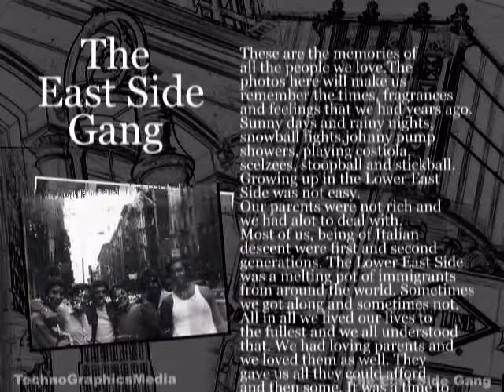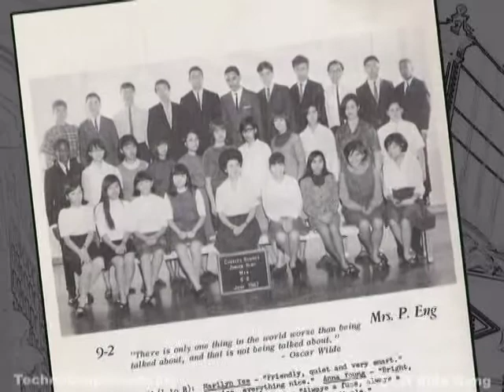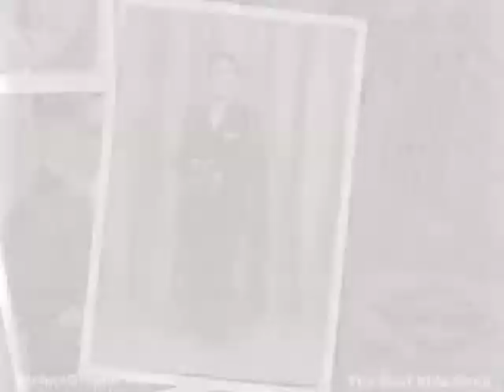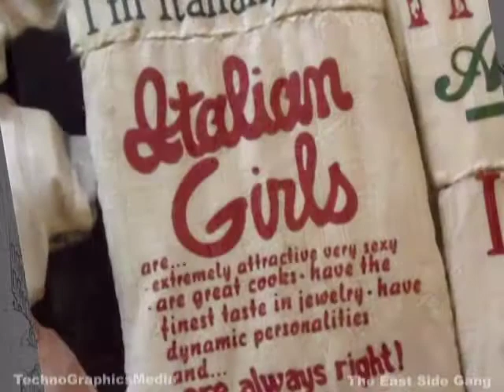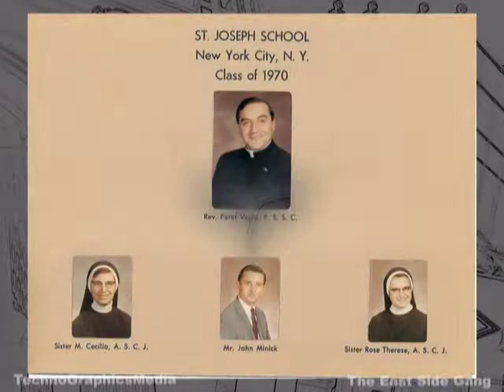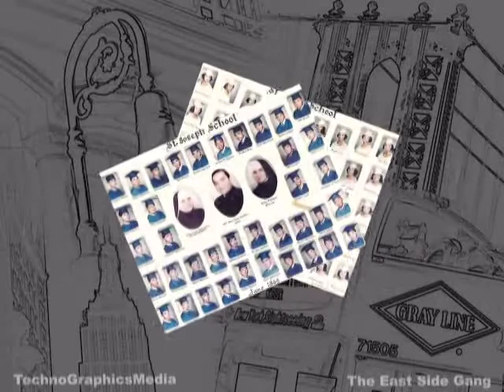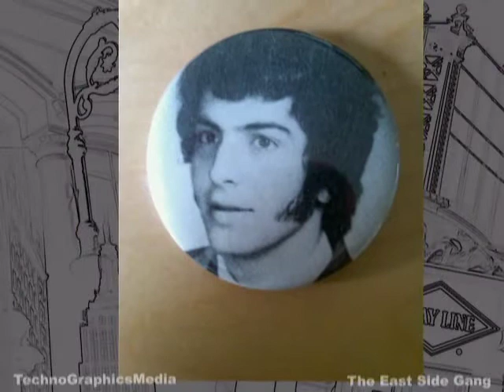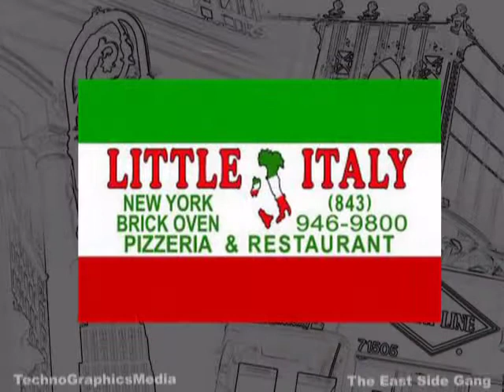The East Side Gang 35 min